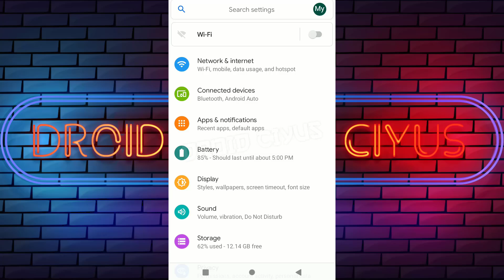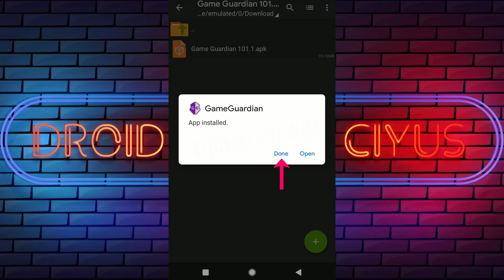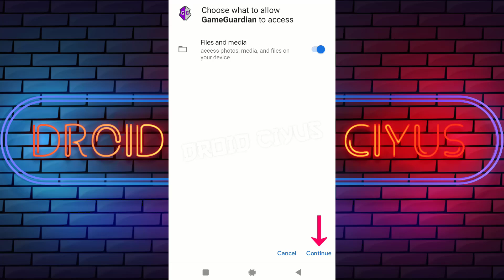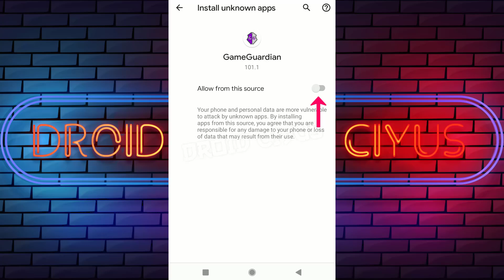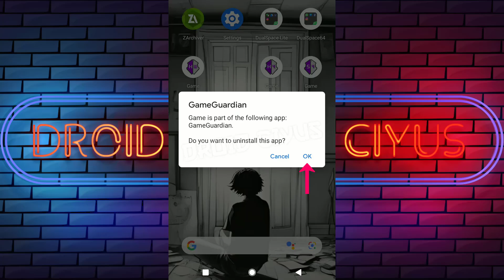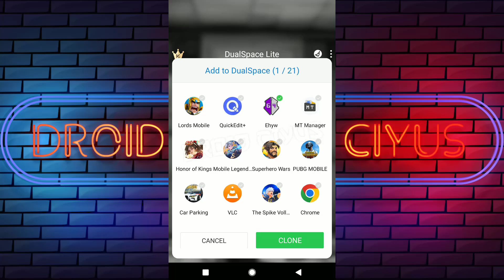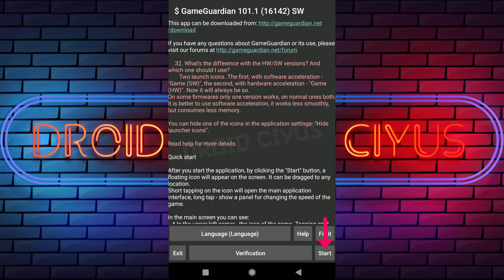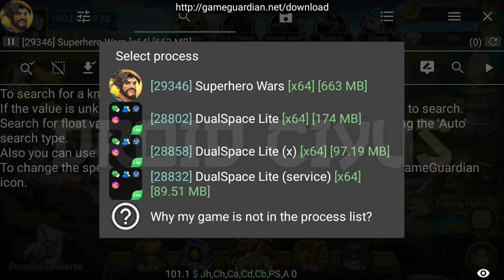🎮 Cara Menggunakan Game Guardian No Root di Dual Space Lite Terbaru 2025 – Install GG Tanpa Root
Ingin tahu cara install dan pakai Game Guardian tanpa root di Dual Space Lite terbaru 2025? Video ini adalah tutorial lengkap yang akan membimbing kamu mulai dari cara pasang, menggunakan hingga siap digunakan untuk cheat pada beberapa game populer, termasuk The Spike - Volleyball Story, Car Parking Multiplayer, Mobile Legends (ML), Pubg Mobile dan Free Fire (FF). Semua langkah dijelaskan secara detail agar mudah diikuti, bahkan jika kamu pemula. Pastikan kamu menonton sampai selesai untuk memahami setiap langkah dan tips terbaik. Virtual space ini tidak support Android 12, Android 13 dan Android 14.

00:00 – Intro
00:56 – Cara Install Game Guardian dan Dual Space Lite
04:40 – Pasang Game Guardian Tanpa Root
05:19 – Cara Menggunakan Game Guardian No Root 2025

📌 Cek Bit Aplikasi / Game di Hp Android

📌 Copy Folder Data / File OBB Game ke Dual Space Lite

Jika ada pertanyaan, tulis di kolom komentar, dan kami akan segera membantu!